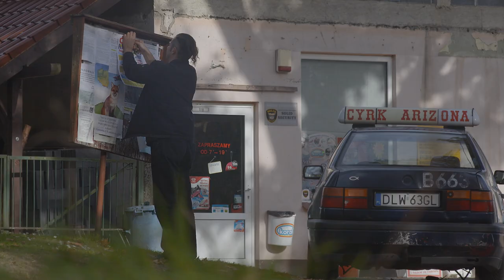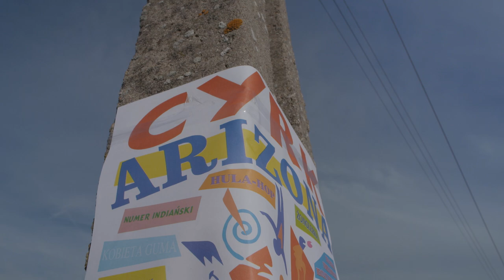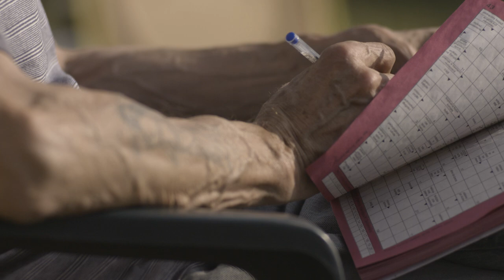Nóż w wozie / Knife In the Wife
Krótkometrażowy film dokumentalny w reżyserii Vity Drygas / A short documentary film directed by Vita Drygas

Reżyseria i scenariusz / Written and directed by: Vita Drygas
Zdjęcia / Director of Photography: Vita Drygas
Kierownictwo produkcji / Production management: Karolina Korta
Montaż / Editing: Tomasz Ciesielski
Muzyka / Music: Atanas Valkov
Dźwięk / Sound: Franciszek Kozłowski
Współfinansowanie / Co-financed by: Polski Instytut Sztuki Filmowej / Polish Film Institute

"Nóż w wozie" to dokumentalna impresja pokazująca życie prowincjonalnego cyrku Arizona. Punktem kulminacyjnym ich programu jest rzut nożami. Od ponad piętnastu lat właściciel cyrku i jego syn rzucają nimi w swoje żony. Świat sześcioosobowej trupy cyrkowej, choć sprawia wrażenie groteskowego, często bywa bardzo smutny.  Pomimo tego, że program nie jest najwyższej próby, magia cyrku fascynuje małych widzów.

'Knife In the Wife' is a documentary impression portraying the life of the provincial Arizona Circus. The culminating point of their show is the throwing of knives. For over fifteen years the circus owner and his son have been throwing them at their wives. The world of this six-person circus troop, though it gives the impression of the grotesque, is frequented by sorrow. Despite the fact that their show isn't the highest of arts, the magic of the circus fascinates the young viewers.